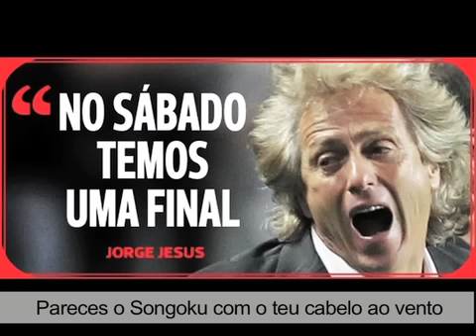Mestre do Hip Hop